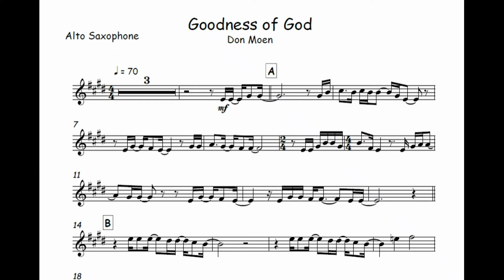Goodness of God - Don Moen🎺Partitura Trompete, Trombone, Trompa, Violino, Viola, Cello, Baixo🎼